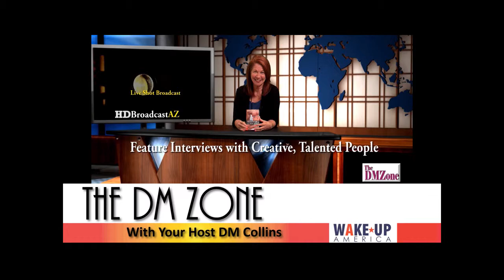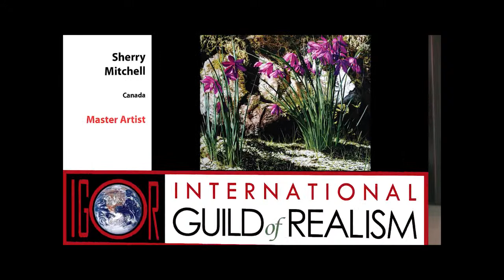DMZone: "International Guild of Realism, SantaFe"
DM interviews employees of the Sage Creek Gallery in Santa Fe, New Mexico. They are hosting their 6th annual International Guild of Realism Show and are very proud.